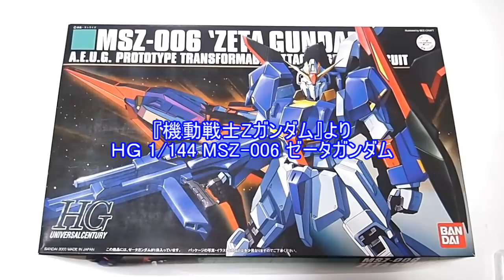ガンプラ 2003年発売「古い方のHG 1/144 ゼータガンダム（MSZ-006 ZETA GUNDAM）」開封・組立・レビュー・ウェイブライダーへ変形・新旧HGの簡単比較 / 機動戦士Zガンダム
BGM
YouTubeオーディオライブラリー